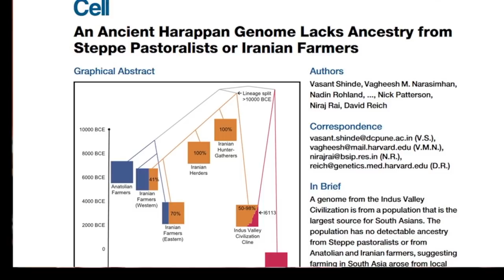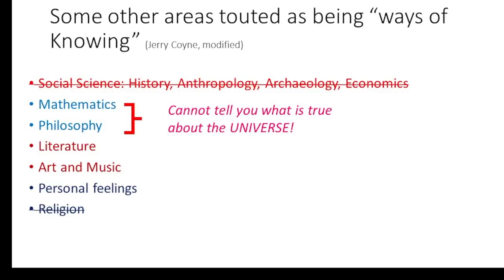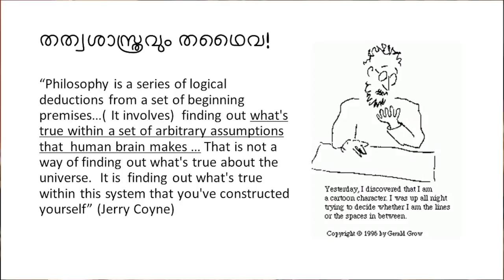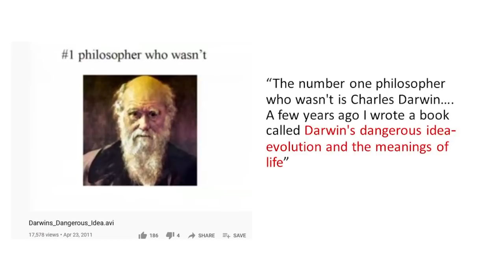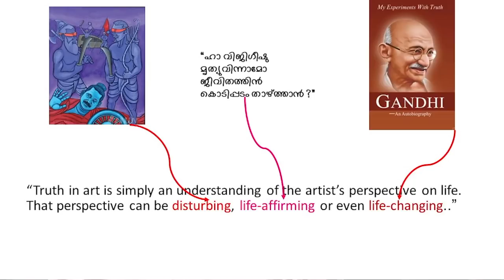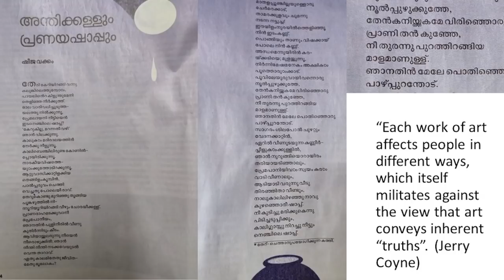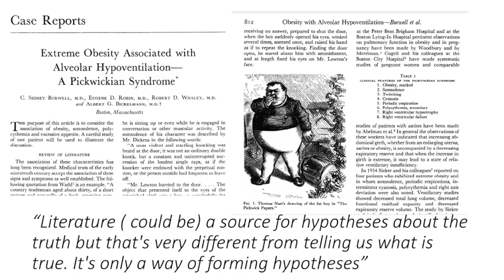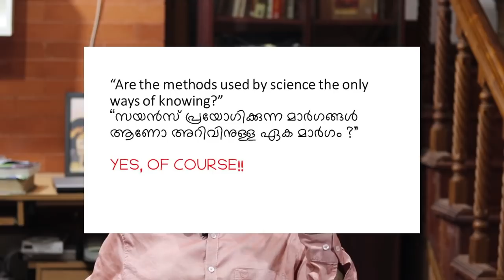അറിവിനുള്ള വഴി സയന്‍സ് മാത്രം : Science- the Only way of Knowing - Dr. C. Viswanathan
"Science is the only way of knowing- സയന്‍സ് മാത്രമാണ് അറിവിനുള്ള മാര്‍ഗം " എന്ന തന്റെ വാദത്തെ തെളിവുകളുടെ അടിസ്ഥാനത്തിൽ അവതരിപ്പിക്കുകയാണ് പ്രശസ്ത ശാസ്ത്ര പ്രചാരകനായ ഡോ. സി വിശ്വനാഥൻ. ഈ വാദത്തെ എതിർത്തുകൊണ്ട് ഡോ: വൈശാഖൻ തമ്പി, ഡോ: രതീഷ് കൃഷ്ണൻ എന്നിവർ ഉയർത്തിയ വിമർശനങ്ങൾക്കുള്ള മറുപടി കൂടിയാണിത്.  മൂന്നു നൂറ്റാണ്ടോളമായി ലോകത്ത് എമ്പാടുമുള്ള സ്വതന്ത്രചിന്തകരുടെ, ആധുനികതാ വാദികളുടെ ജ്ഞാനശാസ്ത്ര നിലപാട് ആണ് " സയന്‍സ് മാത്രമാണ് അറിവിനുള്ള മാര്‍ഗം " എന്നത്. 1929 മുതല്‍ക്കെങ്കിലും കേരളത്തിലെ യുക്തിവാദികള്‍ ഇക്കാര്യം പറഞ്ഞുപോരുന്നുണ്ട്. പ്രപഞ്ചത്തെ ക്കുറിച്ചുള്ള സാധുവായ അറിവ് നേടാന്‍ "നിരീക്ഷണവും യുക്ത്യധിഷ്ടിതമായ ചിന്തനവും" അല്ലാതെ മറ്റൊരു വഴിയും ഇല്ല. ഡോ. വിശ്വനാഥൻ തന്റെ നയം വ്യക്തമാക്കുന്നു. Video source